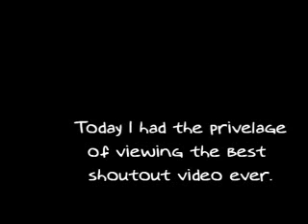Blondehuni14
She made such an awseome shout out video I just had to video-tape myself watching it and share it around to all you guys.